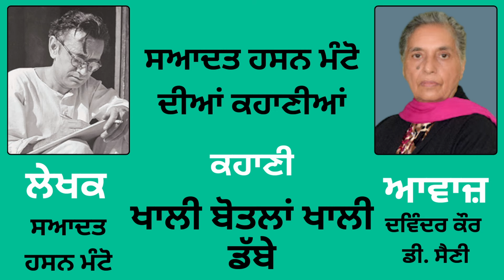Story (ਕਹਾਣੀ):- ਖਾਲੀ ਬੋਤਲਾਂ ਖਾਲੀ ਡੱਬੇ || By: Saadat Hasan Manto (ਸਆਦਤ ਹਸਨ ਮੰਟੋ)